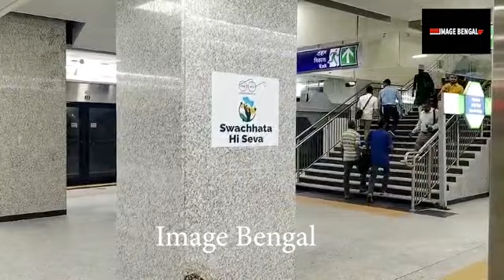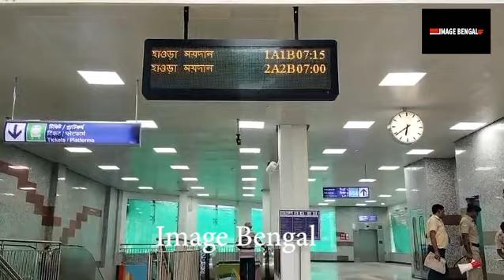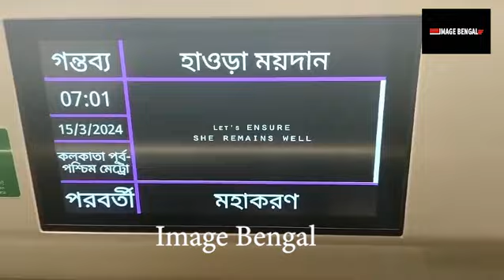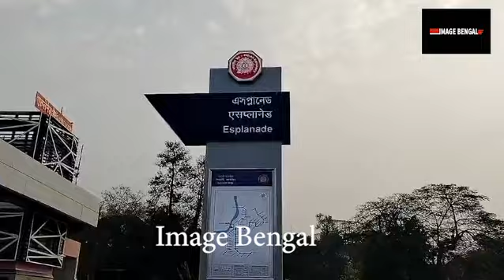হাওড়া থেকে ধর্মতলা পর্যন্ত গঙ্গার নিচে দিয়ে মেট্রোর আজ যাত্রীদের পরিষেবা শুরু হলো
হাওড়া থেকে ধর্মতলা পর্যন্ত গঙ্গার নিচে দিয়ে মেট্রোর আজ যাত্রীদের পরিষেবা শুরু হলো কি জানালেন গায়ক অনুপম রায়।